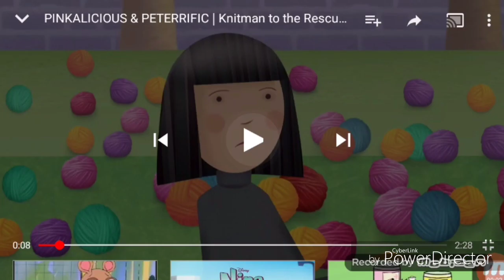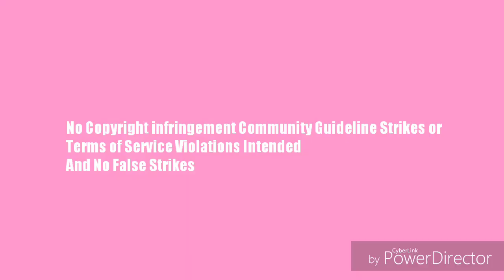Pinkalicious And Peterrific (2019) Official Trailer (Warner bros and Paramount Animation)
Inspired by Alejandro Y Minions El Super Fan (Mario Rules Est 2006)

Pinkalicious And Peterrific Coming to Theaters July 5,

In Theaters of USA

Original Date: May 20, 2019